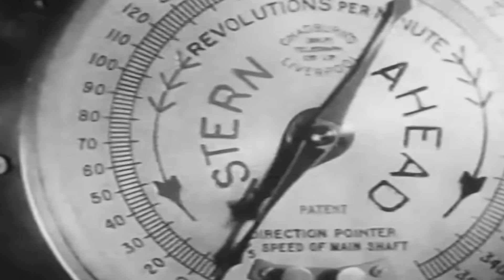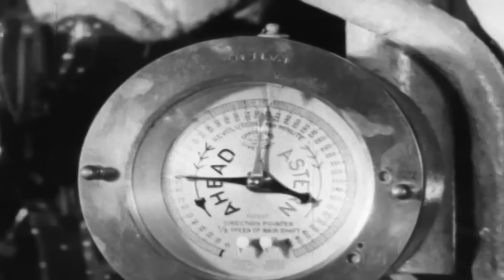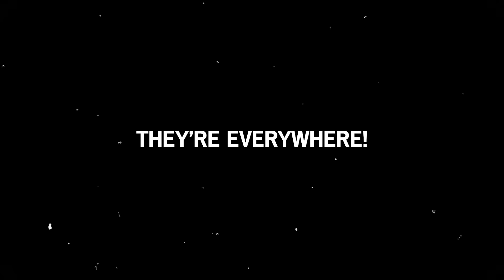The Most Infamous Sinking that Shook the Allies to the Core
In the chilling darkness of the Dutch East Indies, HMAS Perth, a formidable Leander-class light cruiser, sliced a silent but dangerous path through the abyss. Under the unyielding command of Captain Hector Waller, revered for his audacious tactics and deep-seated respect for his crew, the ship pressed onward in the Sunda Strait.

While the vessel, an engineering marvel of the time armed with eight 6-inch guns and a Seagull V aircraft, was a symbol of Australia's naval prowess, she was, after all, in the Pacific Theater. A crucible of courage and endurance, every decision carried weight, and survival was never guaranteed.

On February 28, 1942, the air was heavy, saturated with the dread of looming conflict and the salty tang of the sea, and the crew, a mix of seasoned mariners and eager greenhorns, moved calmly yet efficiently.

That deceptive tranquility was just about to shatter. In an instant, the Royal Australian Navy crew would come face-to-face with a chilling reality: a full-fledged Japanese invasion force destined just for them…